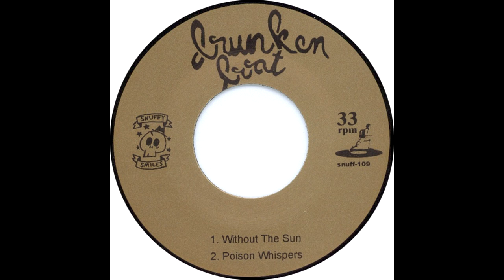'Poison Whispers' -- drunken boat & browntrout -- split 7'' [snuffy smile, 2008]